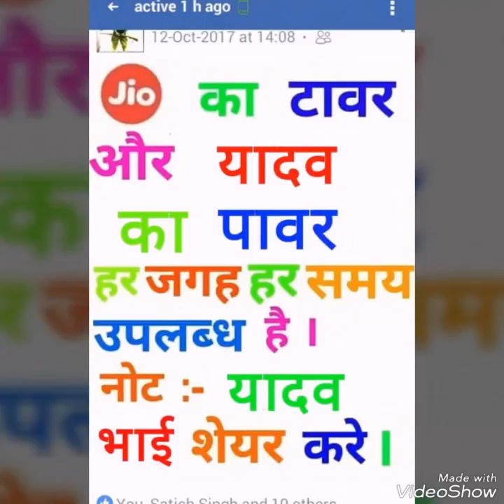Sumit Raja song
Mane Payal hai chankai Mane churi hai chankai